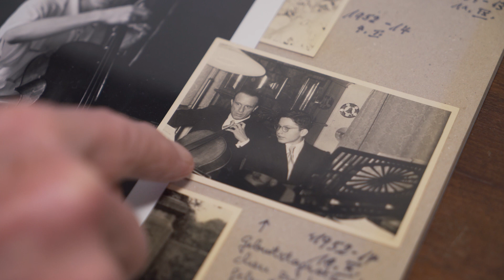Axel Becker | Von Anfang an ein Ensemblespieler | Kölner Bürgerorchester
Axel Becker spielt Cello im Kölner Bürgerorchester. Musik spielt in seinem Leben schon immer eine große Rolle, aber vor allem genießt er es, gemeinsam mit anderen Menschen Musik zu machen. Wir haben Axel zu Hause besucht und geschaut, wie er sich auf das Kölner Bürgerorchester vorbereitet.

in der Kölner Philharmonie

FRANZ VON SUPPÉ
Leichte Kavallerie

Coriolan-Ouvertüre

GEORGES BIZET
L’Arlesienne Suite No. 1, 2. Minuetto, 3. Adagietto

GEORGES BIZET
L’Arlesienne Suite No. 2, 4. Farandole

EDVARD GRIEG
Peer Gynt Suite No. 1, Morgenstimmung und Halle des Bergkönigs

Capriccio Espagnol, 4. Scena e Canto Gitano, 5. Fandango Asturiano

Kölner Bürgerorchester
François-Xavier Roth, Dirigent
Mariano Chiacchiarini, Einstudierung